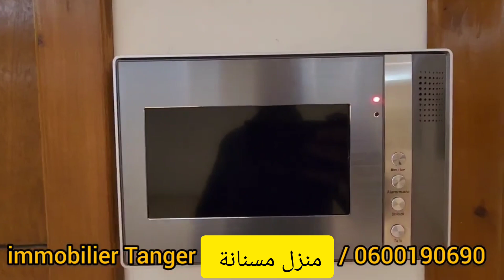منزل تجزئة مسنانة طنجة 290 مليون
immobilier Tanger
عقارات طنجة الوسيط
منازل للبيع طنجة
Commerces à vendre à Tanger
شقق للبيع في طنجة
منازل للبيع في طنجة
برطما للبيع بطنجة
Appartement a vendre a tanger
دار للبيع في طنجة
أرض للبيع في طنجة
شقق فاخرة للبيع بطنجة
عقارات طنجة للبيع
محلات تجارية للبيع في طنجة
اراضي للبيع في طنجة
عقارات طنجة للبيع
منزل للبيع في مدينة طنجة